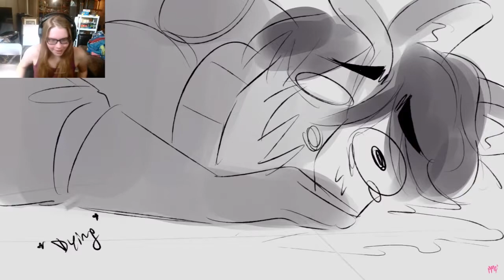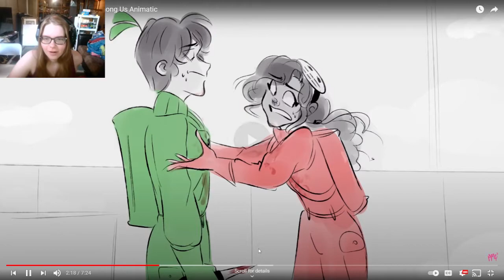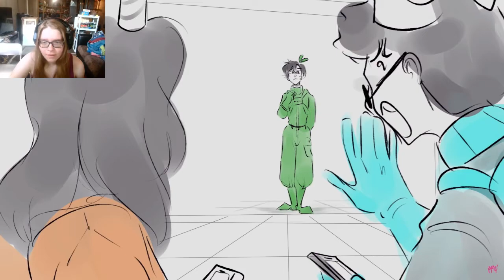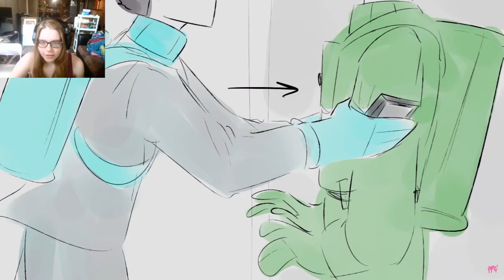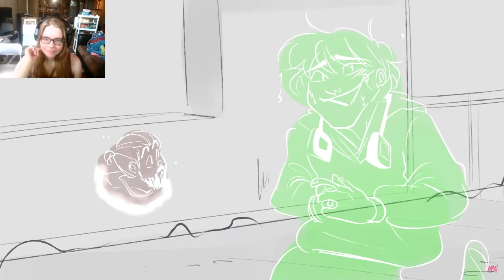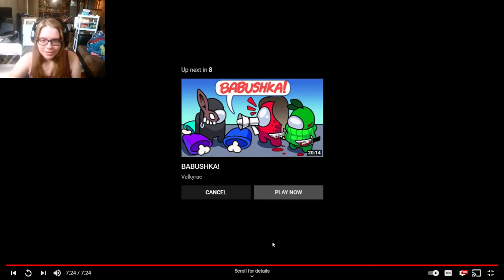BABUSHKA The Movie Animatic Reaction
Today I react to BABUSHKA The Movie Animatic! Hope you enjoy :)

(Music used is copyright-free)

Original video edited some parts too)